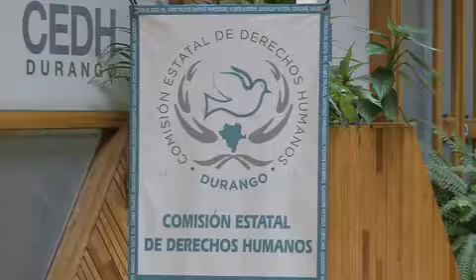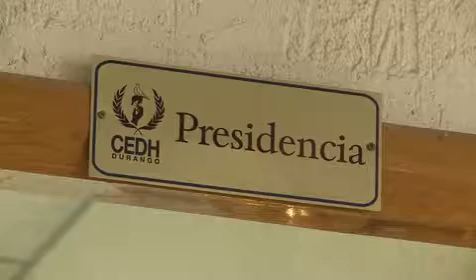Aumenta en 2014 índice de denuncias por Bullying